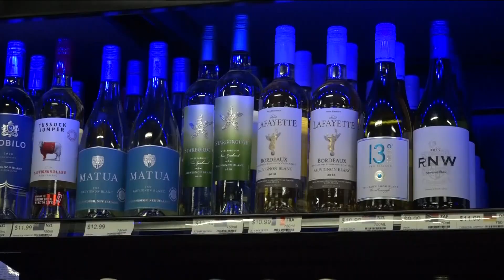Fayetteville one step closer to Sunday alcohol sales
We'll keep you updated as this story develops.